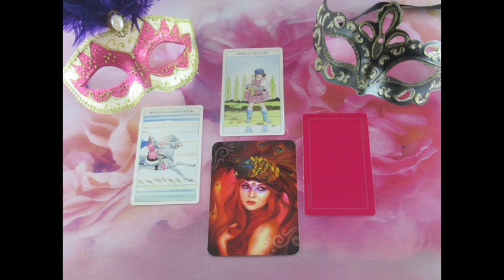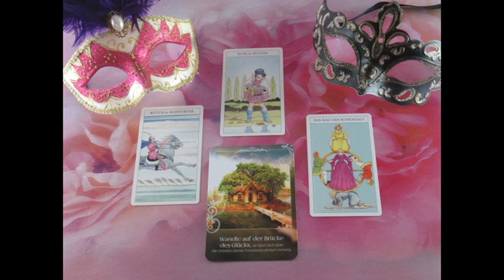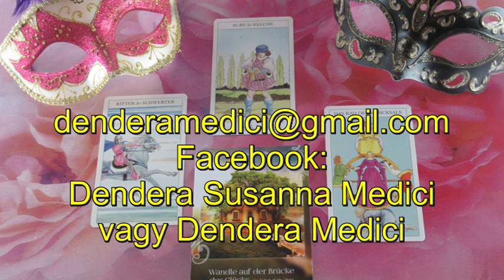??? JÓSLÁS December 9-én "Bizik a sorsban."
Telefonos elérhetőségem jóslásra:
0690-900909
750Ft/Perc

Átutalás:
Erste Bank
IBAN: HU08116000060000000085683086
BIC: GIBAHUHBXXX
Tulajdonos: Dendera Susanna Medici
Kép. shutterstock7Efen Guy